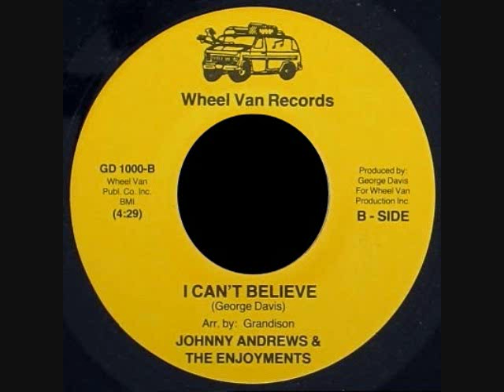Johnny Andrews And The Enjoyments - I Can't Believe